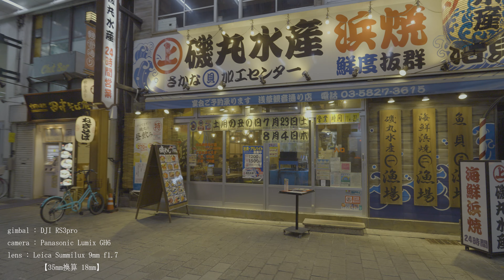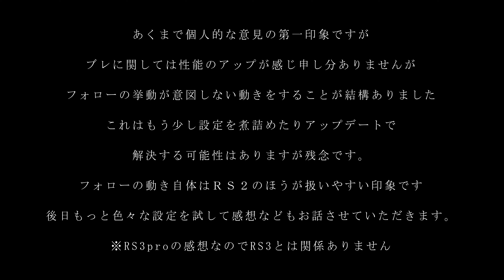【C4K】DJI RS3 PRO 性能テスト【Test shooting】GH6 | Leica9mm f1.7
※今回のテストはDJIRS3PROのテストでDJI RS3はまた違う結果
　になることはご了承ください。
DJI RS3 PROが届いたので機能ではなく性能を確かめに行ってきました。
まだ触って初日なので設定で追い込めるかもしれませんが
少し残念な結果になりました。
以前おすすめのジンバルをご紹介させていただいた動画でも
お話させていただきましたが。機能面の向上より性能面での
アップを切に願います。
今後ファームアップなどで良くなることを期待したいです。
しかし何度か撮り直しすれば撮影できないことはないので
そこはご了承ください。

使用機材
Panasonic Lumix GH6
Leica DG Summilux 9mm f1.7

I am making video works with digital camera and gimbal.
I am glad if you can also comment.
If English is wrong.I'm sorry

一眼カメラとシンバルなどの撮影機材を使っている映像クリエイターです。
日本の素晴らしい風景や映像機材のノウハウなど発信しています。
うれしいです！コメントもお待ちしています。

★撮影依頼・レビューのご要望がございましたら。★

撮影機材
　電動ジンバル【Gimbal】
        DJI RS2
        DJI RONIN-S
        weebill-s
　　PILOTFLY C45
        DJI OSMO POCKET
カメラ
    SONY α7Sⅲ
    SONY α7ⅳ
    SONY α7ⅲ
    sony ZV-e10
    GH6

レンズ
    SONY FE24mm f1.4 GM
    SONY FE14mm f1.8 GM
    SONY FE16-35mm f4 ZA OSS【SEL1635Z】
    SONY FE PZ 16-35mm f4 G
    SONY FE70-300 G OSS
    SONY FE24-105G f4 OSS
    TAMRON 28-75 f2.8
    Laowa12mm f2.8